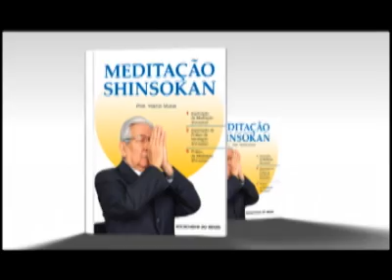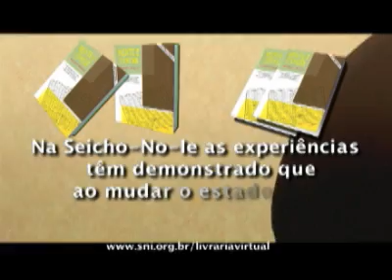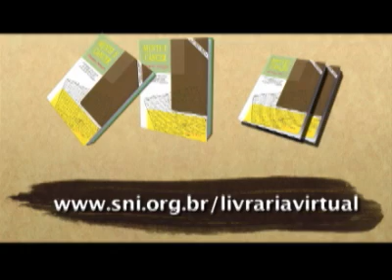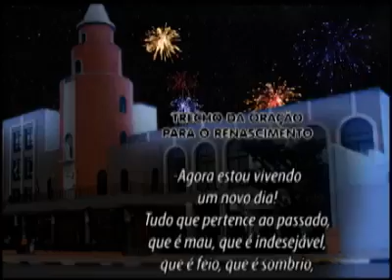30/12/12 - PROGRAMA SEICHO-NO-IE NA TV - A Chave da Provisão Infinita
No programa de hoje o preletor Ênio Maçaki Hara nos explica a maneira correta de utlizarmos a chave da provisão infinita, possibilitando, assim, que vivamos uma vida plenificada de abundância. Muito obrigado.